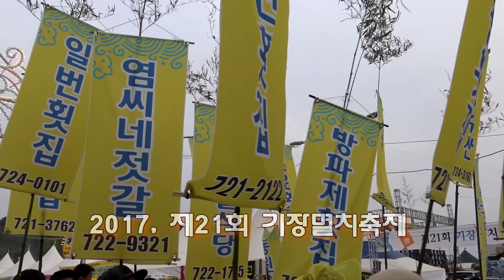김연자 - 밤열차(신곡)외 가요,민요메들리 (2017, 기장멸치축제 공연)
설명: 1.십분내로 2.밤열차 3.가요메들리 4.민요메들리 5.옛가요메들리